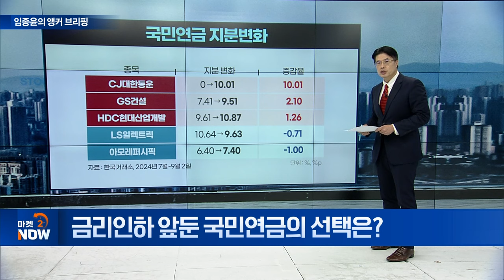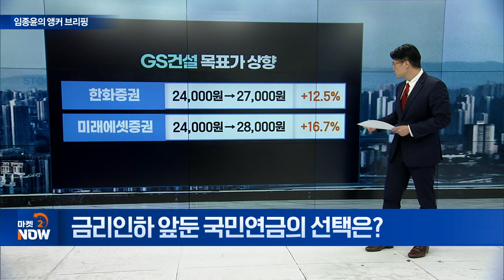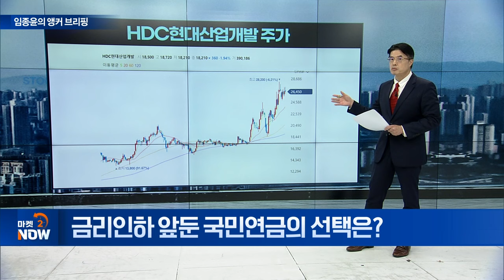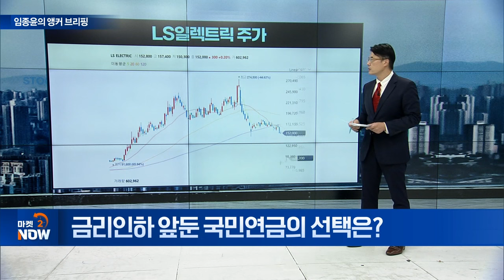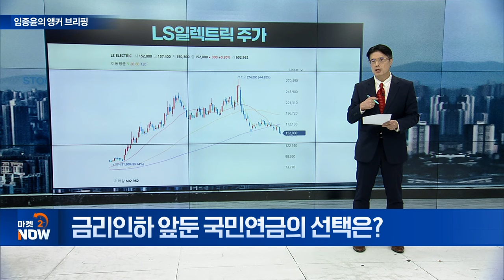금리인하 앞둔 국민연금의 선택은? [임종윤의 앵커 브리핑] | Market Now (20240904)